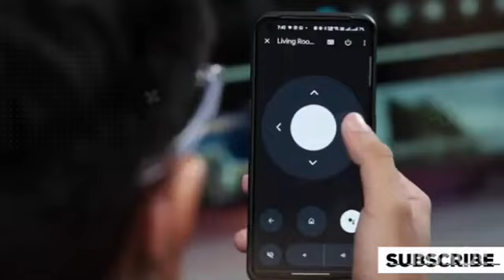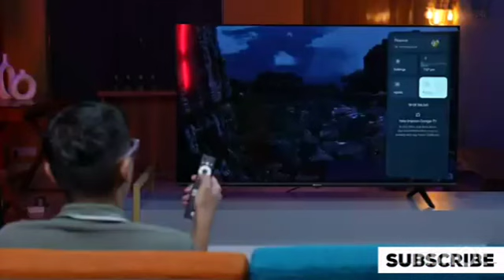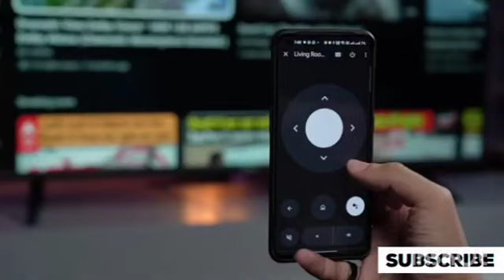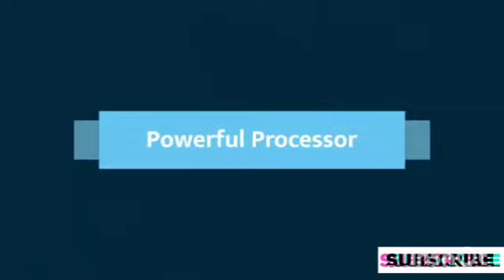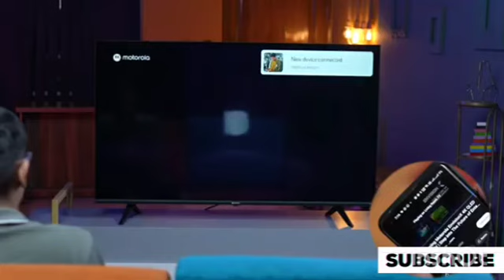motorola tv# motorola tv review# motorola qled# smart tv# motorola 4k tv. qled tv🔥🔥🔥.